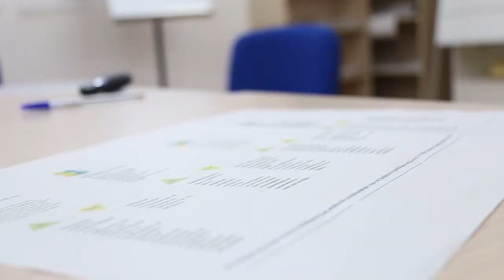CTC-ARI Living The Values in 2017